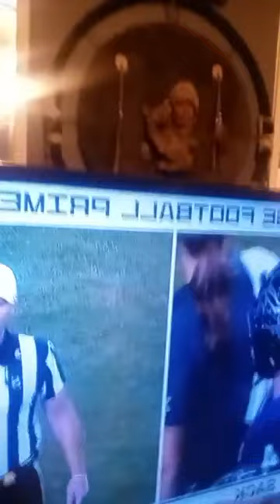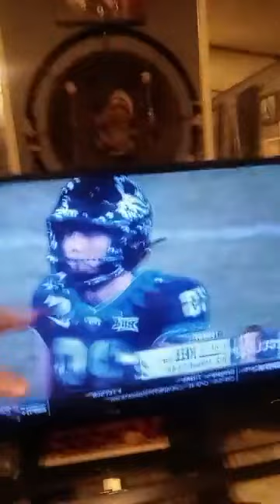Derkie Castle Facebook Live 3. 10/1/23 WVU Final.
Derkie Castle Facebook Live 10/1/23 WVU vs Tcu Final.